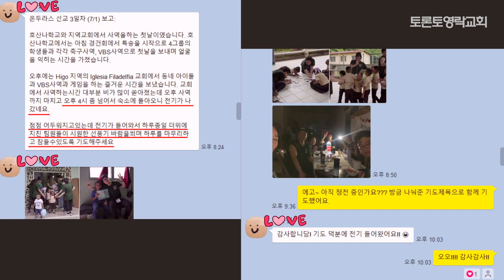[2024.9.25] 물 떠온 하인들은 알더라 (요 2:1-12) - 토론토영락교회 강 산 목사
2024년 9월 25일 수요찬양예배 설교말씀입니다.